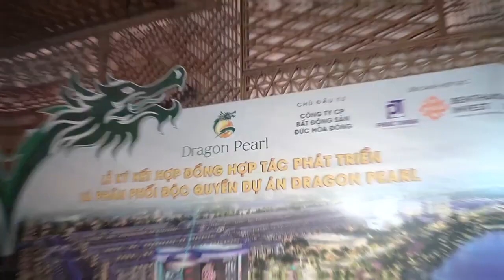KẾT HỢP TÁC PHÁT TRIỂN & PHÂN PHỐI DỰ ÁN DRAGON PEARL ĐỨC HÒA - LONG AN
ngày 15/11/2021, Chủ đầu tư dự án Dragon Pearl – Công ty Cổ phần Bất động sản Đức Hòa Đông đã ký kết hợp tác giao cho 2 đơn vị Công ty Bến Thành Invest và Phúc Thịnh phát triển và phân phối độc quyền toàn bộ gần 1.800 sản phẩm tại dự án...
Ngoài ra thì sẽ có 6 sàn đại lý chính thức phân phối dự án và tư vấn bán hàng gồm Ecoe Việt Nam, Cen Sài Gòn, Phúc Thịnh Land, Đất Xanh Miền Tây, Tiến Trần Group (TTG), Phúc Thịnh Group...